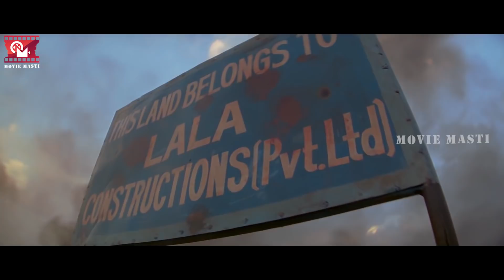Sunil & Dharmavarapu Subramanyam Treatment Comedy Scene | Pawankalyan | Ileana | Movie Masti